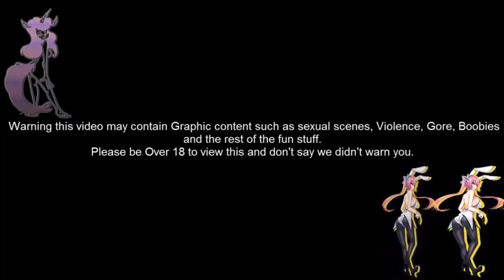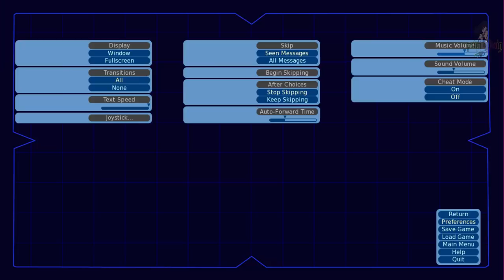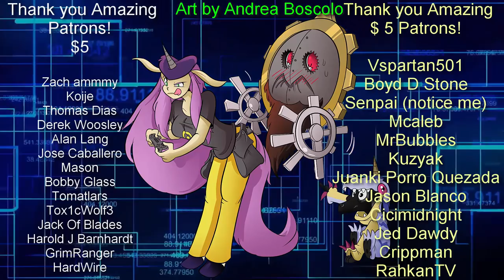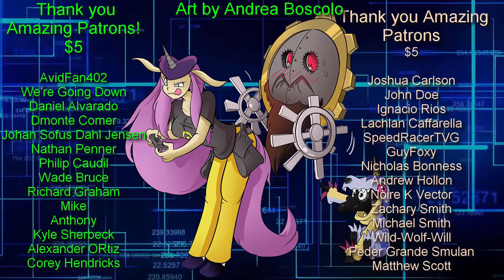Sinfully Fun Games Space Trainer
Also I got a Shipping place so send me stuff to review!

Purity Sin
Box 145
5342 Clark Road.